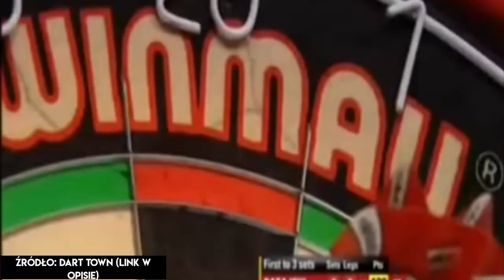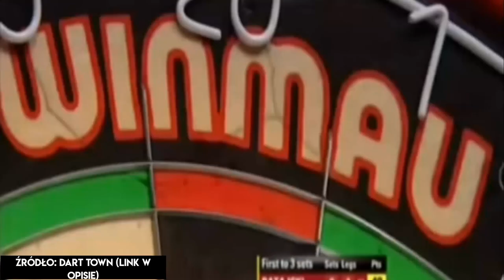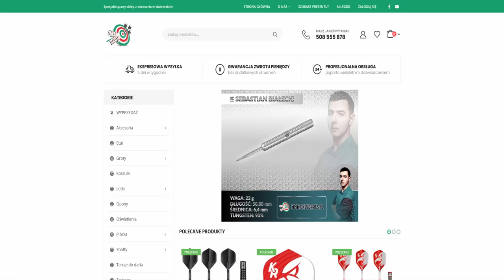Na błędach trzeba się uczyć. Krzysztof Ratajski i MŚ BDO 2009 [ENG SUBTITLES]